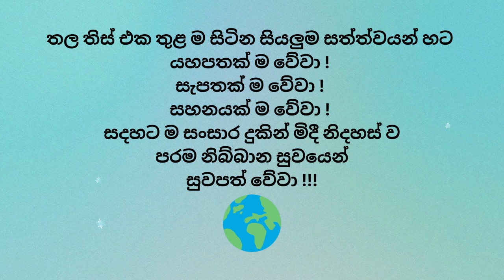”සරණ” වීම යනු තේරුම් කරගත යුතු වචනයකි. ” | Audio Book | Sadaham Teekawa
මෙත්තා, කරුණා, මුදිතා, උපේක්‍ඛා යන සතර බ‍්‍රහ්ම විහරණයෙහි යෙදෙමින් අප‍්‍රමාණ වූ ලෝක සත්ත්‍වයා වෙත අප‍්‍රමාණ ලෙසින් සම මෙත පැතිරවිය හැකි වන්නේ මිනිසෙකුට පමණි. අනන්ත දුක් විඳින ලෝක සත්ත්‍වයා වෙත මනුස්ස, අමනුස්ස, දේව, බ‍්‍රහ්ම යන සතර කොට්ඨාශයටම අයත් සත්ත්‍වයා වෙත ”සරණ” විය හැක්කේ මිනිසෙකුට පමණි.

”සරණ” වීම යනු තේරුම් කරගත යුතු වචනයකි. ”බුදුන් සරණ යමි, දහම් සරණ යමි, සඟුන් සරණ යමි” යැයි උදේ හවස කීවත් මෙහි තේරුම බොහෝ අය අවබෝධ කරගෙන නැත. සරණ යනු පද දෙකකි. සර, චර ගමන් කරන, පැවැත්ම යන තේරුමයි. ”ණ” යනු නතර කිරීම, නැවැත්ම, අවසන් කිරීම යන තේරුමයි. මේ අනුව සරණ යනු අප කවුරුත් නොනවත්වාම කරන මේ සංසාර ගමන නැවැත්වීමට, එය නවත්වා, විඳින දුක් කන්දරාවෙන් මුදවා ගැනීමට උපකාර වීමයි. උපනිශ‍්‍රය වීමයි. බුද්ධ, ධම්ම, සංඝ යන ත‍්‍රිවිධ රත්නයේ සරණ යෑම යනු මේ උපනිශ‍්‍රය ලබා ගැනීමයි. සත්‍යය අවබෝධ කරගත් සියලූම උත්තමයින් දුක් විඳින අනන්ත අප‍්‍රමාණ සත්ත්‍වයින්ගේ අනාථ බව දැක, ඒ දුකින් ඒ සත්ත්‍වයා මුදවා ගැනීමේ පරම ආධ්‍යාසයෙන්ම මෙසේ ”සරණ” වූ සේක. ඒ සරණ ලබාදීමට ධර්මය දේශණා කළ සේක.

පරම සත්‍යය පෙන්වා දුන් මහා ප්‍රාඥ අති පූජනීය බුද්ධ පුත්‍ර මීවනපලානේ සිරි ධම්මාලංකාර සිව්පිළිසිඹියාපත් මහඅරහතුන් වහන්සේ...

🌍 ඔබ ලොව කොතැනක සිටියත් ධම්මානුධම්ම පටිපදාව පූරණය පිණිස උපකාරී කර ගැනුමට පරම පවිත්‍ර බුද්ධ භාෂිතය ඇතුලත් අන්තර්ජාල වෙබ් අඩවි

🙏පරම සත්‍යය පෙන්වා දුන් මහා ප්‍රාඥ අති පූජනීය බුද්ධ පුත්‍ර මීවනපලානේ සිරි ධම්මාලංකාර සිව්පිළිසිඹියාපත් මහඅරහතුන් වහන්සේ විසින් දේශණා කරනු ලබන පරම පවිත්‍ර බුද්ධ භාෂිතය ඇතුලත් අන්තර්ජාල වෙබ් අඩවි

විමසීම්
කන්චන සුමේධ මහතා - 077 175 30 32